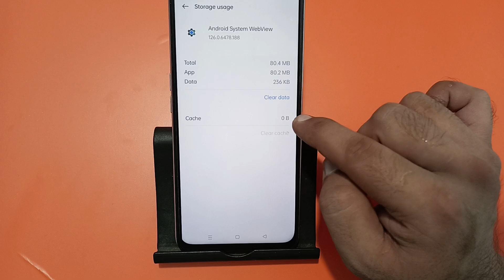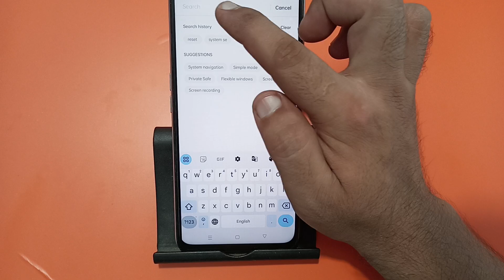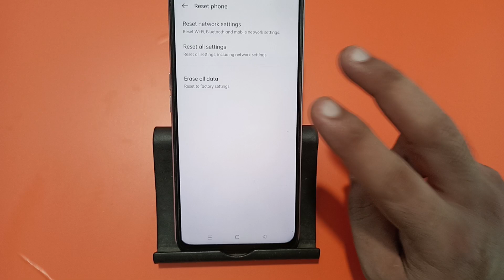automatic volume up down problem realme 13 Pro, how to fix automatic volume up down problem in realm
automatic volume up down
problem in realme
auto volume up down problem in
redmi
automatic sound up down
problem in redmi note 11
problem redmi note 9
problem redmi note 10 pro
problem redmi note 9 pro max
problem redmi note 8 pro
problem redmi 9 power tamil
problem redmi note 9 pro tamil
blem redmi note 9 tamil